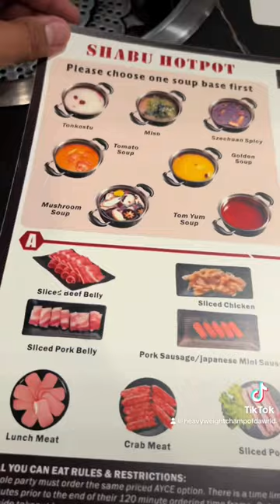Hot pot restaurant in San Antonio